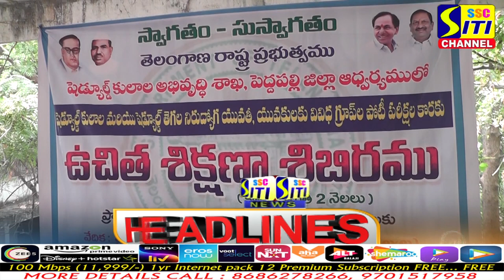SITINEWS HEADLINES 19-05-2022